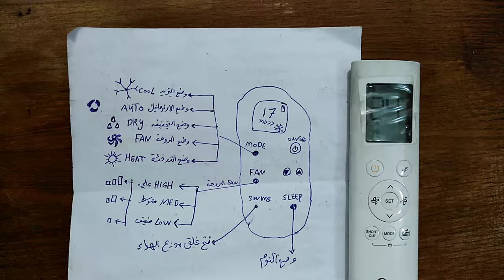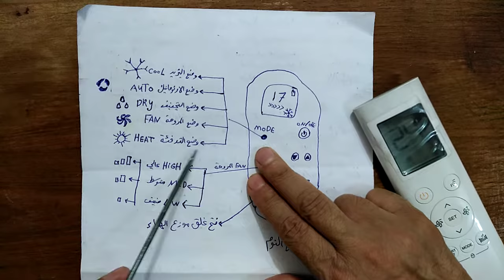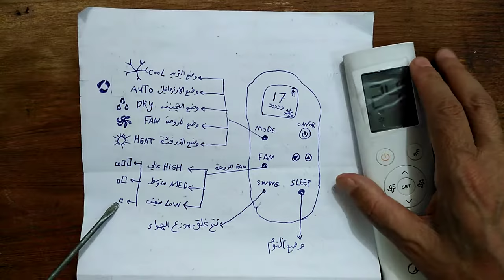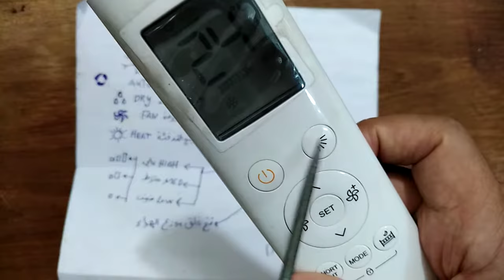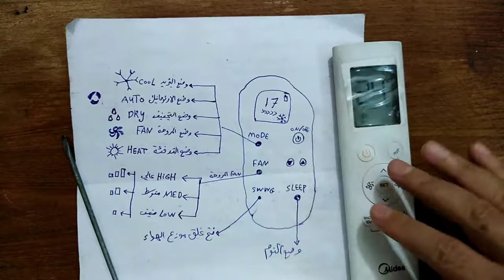شرح مفصل لكافة انواع الريموت لكافة انواع السبالت